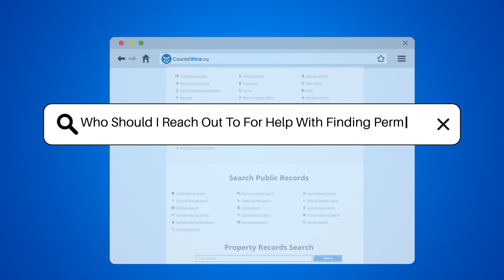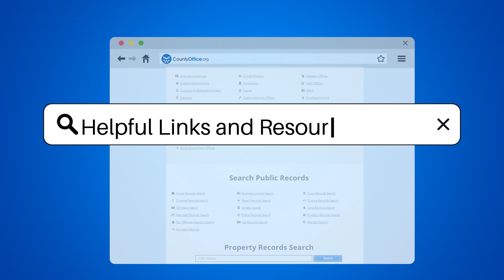Who Should I Reach Out To For Help With Finding Permits? - CountyOffice.org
Who Should I Reach Out To For Help With Finding Permits? Are you in need of assistance with finding permits for your projects? In this educational video, we delve into the essential steps and resources to help you navigate the permit application process effectively. Your first stop should be your local government office, where you can obtain valuable guidance on permit issuance and application procedures. Additionally, reaching out to zoning or planning departments can provide insight into specific permit requirements tailored to your project and location. For specialized permits like construction or environmental impact, consulting industry professionals such as architects, engineers, or environmental consultants is crucial for accurate guidance. Legal professionals like real estate attorneys can also offer valuable assistance in understanding complex permit regulations and ensuring compliance with the law. Remember, each jurisdiction may have unique permit procedures, so it's vital to connect with the appropriate authorities and professionals for personalized support.